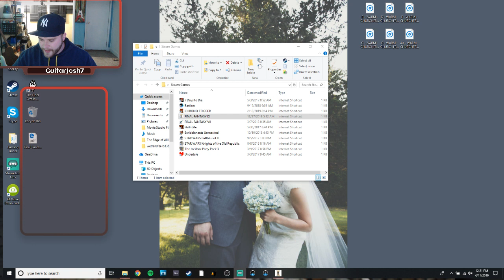Final Fantasy IX | First Playthrough! - Ep.5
Here is Episode 5 of Josh's playthrough of FF9. He just learned about the buffs included with the steam version which makes the grinding SOOOOOOO much better. Check it out to see where he is at!